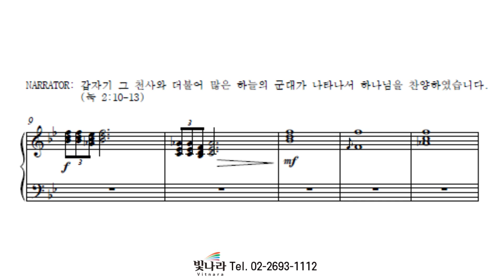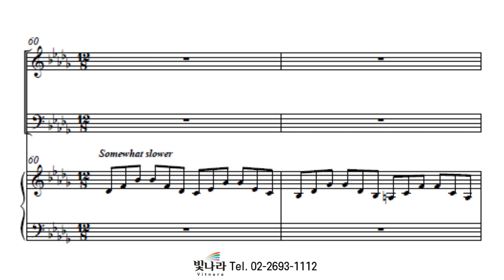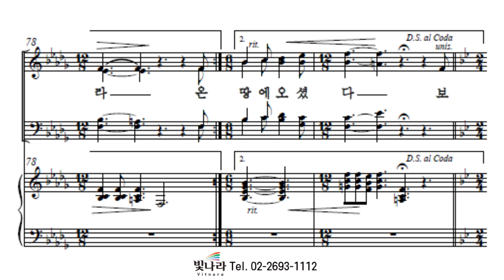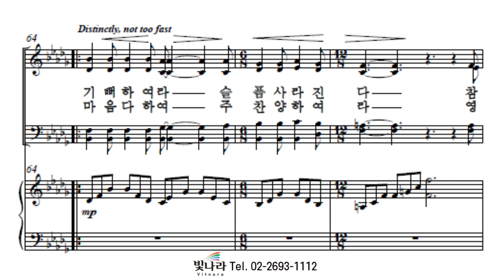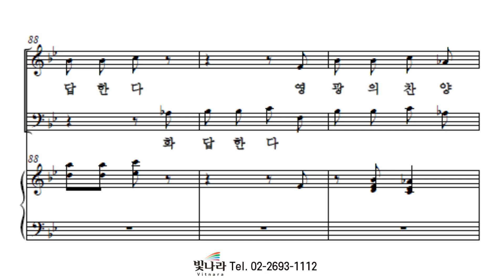빛나라 [위대한선물 / 성탄절칸타타] 05. 하나님께 영광, 보라 -합창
빛나라 [위대한선물 / 성탄절칸타타] 05. 하나님께 영광, 보라(Paul Mickelson) -합창